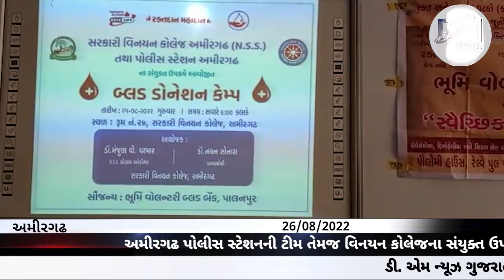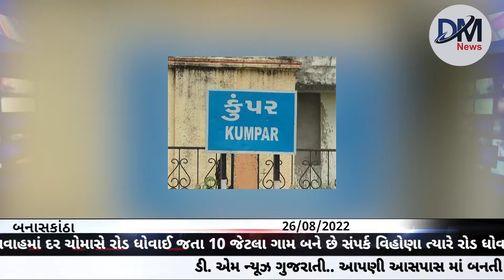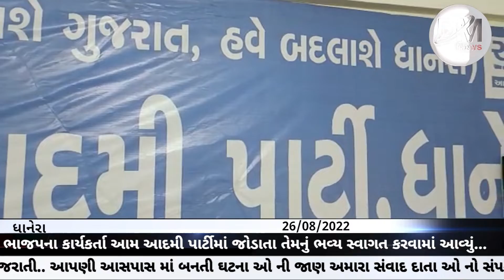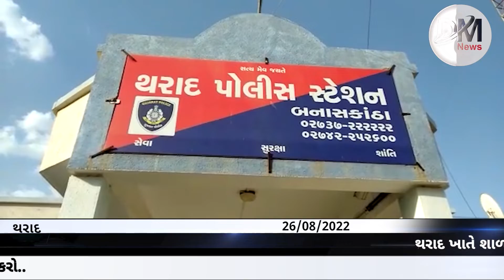DM ન્યૂઝ આજના સમાચાર 26/8/2022